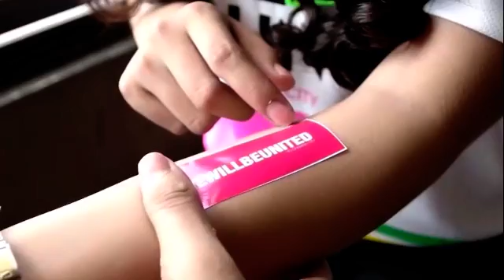Color Me Run Ho Chi Minh City 2015 OFFICIAL VIDEO